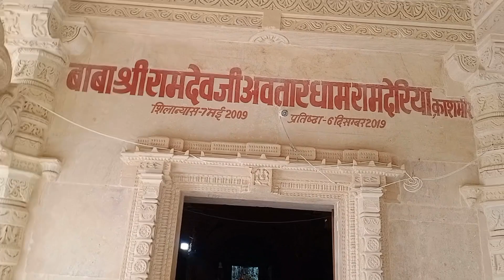रामदेवपीर आरती लाइव | ramdevpir aarti live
रामदेवपीर आरती लाइव
रामदेवपीर आरती
ramdevpir aarti live
ramapir aarti live program
ramdevpir ni aarti live